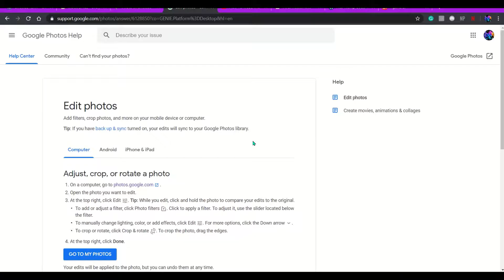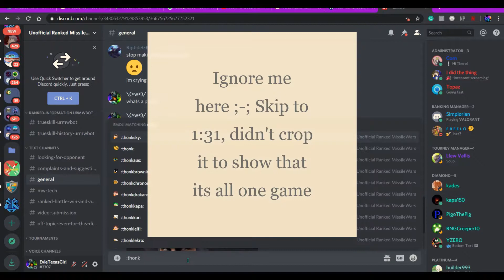Achivement: A Real Professional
1: very start 2) 1:49 3) 3:46 4) 4:40 5) 5:45  6) 6:45 7) 7:20 8) 8:05 9) 9:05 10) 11:31
and in case something didn't count - 11) 14:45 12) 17:40 13: 18:40